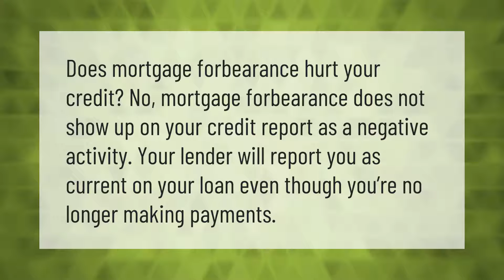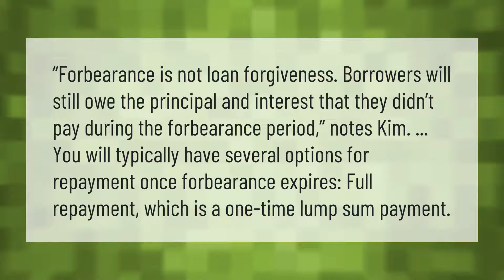Is mortgage forbearance good or bad?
00:00 - Is mortgage forbearance good or bad?
00:33 - What happens after mortgage forbearance?
01:03 - Does forbearance hurt your credit?
01:29 - Should I take mortgage forbearance advantage?

Laura S. Harris (2021, June 12.) Is mortgage forbearance good or bad?
    AskAbout.video/articles/Is-mortgage-forbearance-good-or-bad-252739